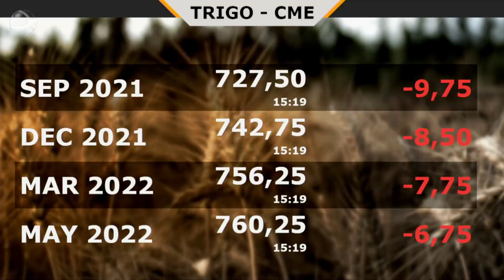Dia de estresse em Chicago com a soja perdendo 30 pontos, apesar de fundamentos positivos para ...